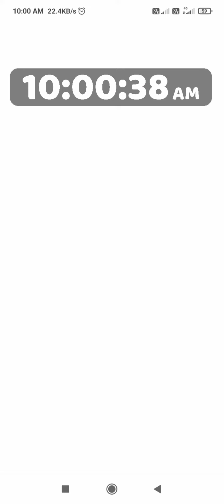Getapps today 10:00am stock (23/09/2022) mi fast charger in stock😀😀